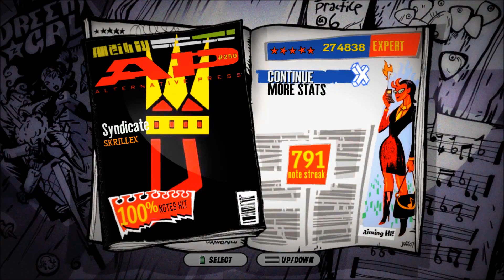Syndicate by Skrillex 100% FC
WUB WUB WUB
Literally just because I forgot I recorded this for when im feeling fillerish and because Dubstep = life thnx